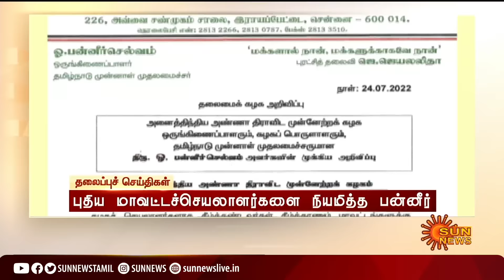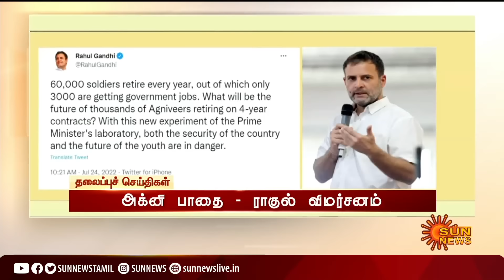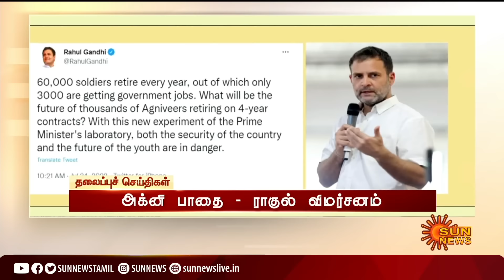Headlines Now | Night 8 PM | 24-07-2022 | Sun News | Tamil News Today